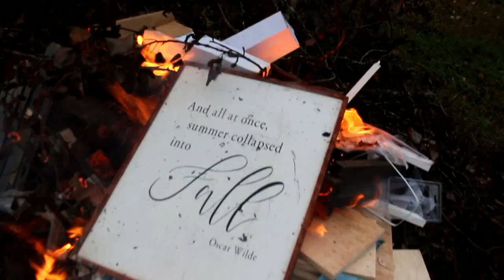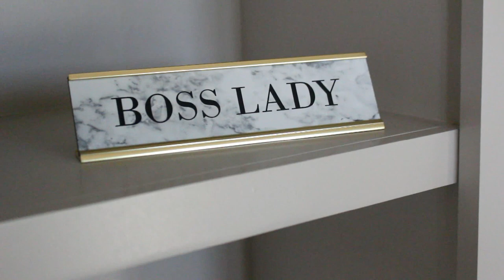"Boss Lady" Office and a Bunch'a Barn Doors!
This week we are skipping ahead a few projects so I can show off this awesome office I just finished up! we also refinished, repainted, and rehung a bunch of small barn doors, and MADE one massive bathroom door and a set of dual barn doors for yet ANOTHER office upstairs!  I'm getting tired just thinking about this project!

NEW AMAZON STORE HAS LAUNCHED!!!

Did you like those AWESOME pants I wear in my videos?

Amazon Deals:
HEATED JACKET KIT!!!
Drill and driver set (BEST PRICE!)
Table Saw
Smaller Table Saw
Miter Saw (Refurbished)
Circular Saw: (Refurbished)
Sander (Attaches to shop vac!)
Thickness Planer (Best Deal on this model!)
Wood Glue (Best Price)
#6 Countersink Bit